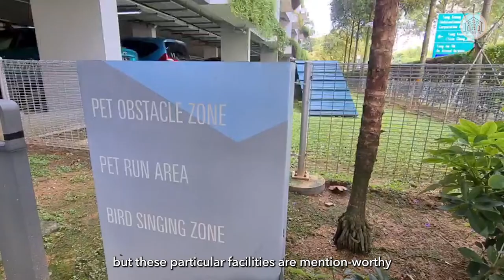𝐋𝐚𝐤𝐞 𝐋𝐢𝐟𝐞: 𝐑𝐚𝐫𝐞 𝟐 𝐛𝐞𝐝𝐫𝐨𝐨𝐦 𝐩𝐚𝐭𝐢𝐨 𝐮𝐧𝐢𝐭 𝐰𝐢𝐭𝐡 𝐬𝐥𝐞𝐞𝐤 𝐦𝐨𝐝𝐞𝐫𝐧 𝐢𝐧𝐭𝐞𝐫𝐢𝐨𝐫 𝐢𝐧 𝐃𝟐𝟐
Today, we are featuring a gorgeous 2-bedder located in Jurong, District 22, in Lake Life! With a size of 969 sqft, this exclusive patio unit is rare to come by with only two of such units in the whole development!

The home has been thoughtfully furnished, with clever customisations done on the owner’s part, such as plenty of concealed storage areas to make full use of the cozy space while having a subtle modern-luxe finish.

With lots of facilities within the development, you’ll have access to all your recreational activities with your family and friends. Not to mention, we’re surrounded by schools, malls, eateries, and the cherry on top — accessible commute!

00:00 Bloopers
00:12 Intro
00:20 About Lake Life
00:42 Start of tour
00:50 Entrance
01:51 Dining area
02:32 Kitchen
03:21 Amenities near development
03:59 Living Room
04:36 Patio
05:40 Johnny's fun fact 1
05:54 Lake Life facilities
06:34 Bedroom Entrance
07:36 Common Bathroom
07:42 Common Bedroom
07:55 Master Bedroom
08:12 Master Bathroom
08:22 Johnny's fun fact 2
09:14 Closing